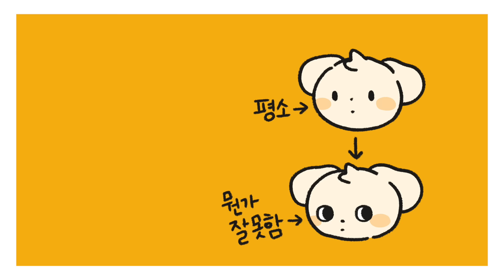강아지가 버림 받았다고 느낄 때 행동 5가지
강아지들은 이 세상 그 무엇보다도 보호자를 가장 사랑하죠!
하지만 보호자의 관심과 사랑이 소홀해지면 그만큼 외로움을 느끼기도 한답니다.
강아지는 외롭다는 신호를 어떻게 보낼까요?(닿아라 텔레파시~!❤️)

강아지가 평소보다 오랫동안 잠을 잔다면,
그동안 강아지에게 소홀하지는 않았는지 생각해 봐야 해요.

일반적인 성견의 수면 시간은 약 12시간이지만,
외로움을 느낀다면 그 이상을 잘 수 있기 때문이에요.
(너무 심심하고 외로우니까 잠이라도 자야지...🥺💦)

또, 먼 곳에서 강아지가 말없이 나를 물끄러미 바라보고 있거나
곁눈질로 쳐다보긴 하지만 가까이 오지는 않는 것도
강아지의 외롭다는 시그널이에요.

이런 모습은 보통 자신의 외로움을 어떻게 표현해야 하는지
잘 모르는 강아지들에게서 보이는 행동이랍니다.😭(안쓰럽...)

강아지가 사고를 치는 것도 외롭다는 신호 중 하나에요.
혼나는 것도 관심의 일종이라고 생각하기 때문이에요.
(하지만 이런 행동은 외로움으로 인해
큰 스트레스를 받았다는 의미일 수 있으니 꼭 주의해 주세요!)

그리고 앞발을 들고 절룩거리는 행동 또한
관심이 필요하다는 신호라는 사실!

자신이 아플 때 보호자가 돌봐줬던 것을 기억하고,
아픈 모습을 보여서 관심을 받아보려고 하는 걸 수도 있어요.
(아무도 보지 않을 때는 멀쩡히 걷다가
보호자가 보고 있을 때만 절룩거린다면 꾀병일 가능성이 높죠!)

이외에도, 강아지가 외롭다 못해 스트레스를 받으면
앞발을 계속 핥거나, 같은 자리를 도는 서클링을 할 수도 있고,
아무것도 없는 바닥의 냄새를 계속 맡는 행동을 보인답니다.

강아지의 외로움은 지속될수록 분리불안과 컨디션 저하로 이어질 수 있어요.
그러니 아무리 바빠도 보호자가 최대한 강아지를 신경 써주어야겠죠!

강아지가 보호자를 세상에서 제일 사랑하는 것처럼
보호자 또한 강아지를 너무나 사랑한다는 것을 알려주는 것이 필요하답니다!

강아지가 버림받았다고 느끼는 순간들이 더 자세히 궁금하다면?🥺💧

00:00 강아지가 버려졌다고 느꼈을 때 행동 5가지

00:29 1.멀리서 바라보기
01:00 2.같은 행동 반복하기
01:35 3.오랫동안 잠 자기
02:08 4.꾀병 부리기
02:44 5.사고치기

참고 링크//
강아지 외로움 신호, 버림 받았다고 느낀다고?

유튜브 멤버십 가입하고 특별 영상 소식 받아보기

BGM //
비마이펫 자체 음원